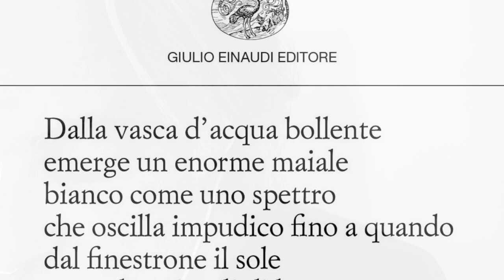L' INTERVALLO DI ANTONIO SYXTY DEL 23 SETTEMBRE 2024 -N°401- IVANO FERRARI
Ivano Ferrari (Mantova, 1948 – Mantova, 28 aprile 2022)
Dopo aver pubblicato A forma d'errore per il piccolo editore Forum nel 1986, ha partecipato all'antologia Nuovi poeti italiani 4 prima di dare alle stampe La franca sostanza del degrado nel 1999 per Einaudi.
Successivamente sono apparse altre tre raccolte di versi delle quali La morte moglie ha vinto il Premio Giovanni Pascoli 2014.
È stato dipendente comunale per gran parte della sua vita lavorativa, prima in veste di operaio al macello comunale, successivamente custode al Palazzo Te di Mantova.